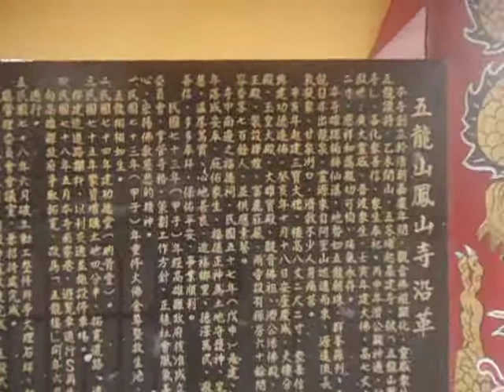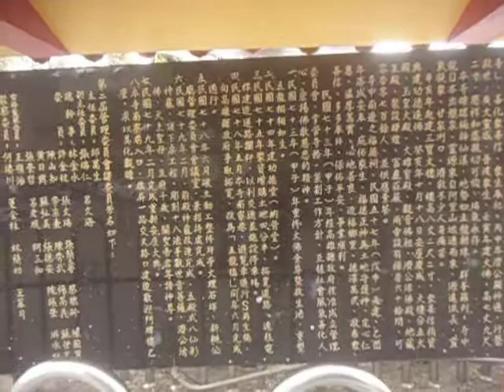2019五龍山鳳山寺~一心無顛的濟公活佛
五龍山鳳山寺位在旗山區東南部旗尾溪畔，正對旗尾山，是全台灣濟公廟的祖廟。創立於清嘉慶年間，原奉祀觀音佛祖，後地方盛傳濟公顯聖，乃在寺旁塑立一尊高大的濟公活佛巨像。由於濟公的靈驗，十方廟宇前來朝聖不間斷，香火相當旺盛~